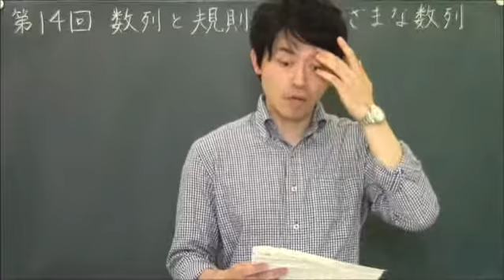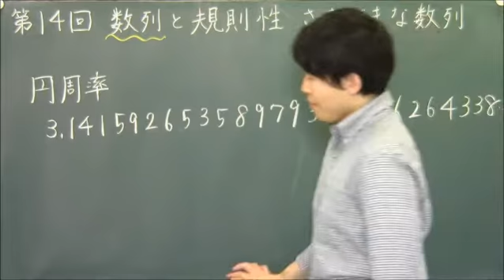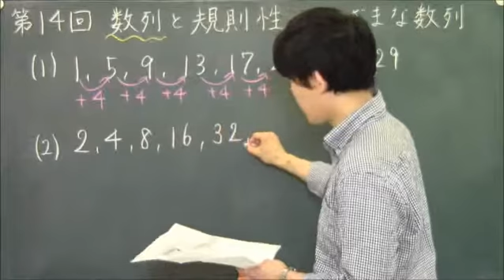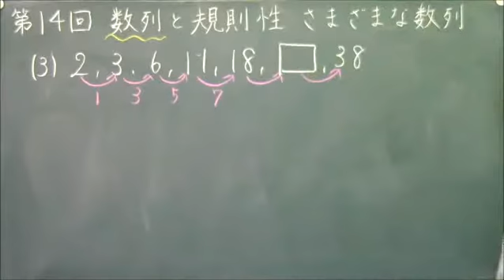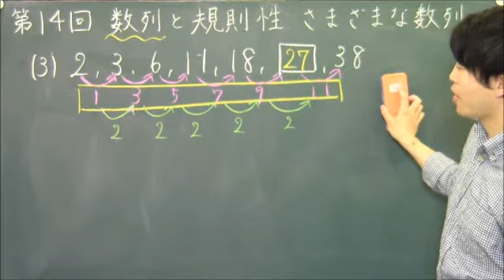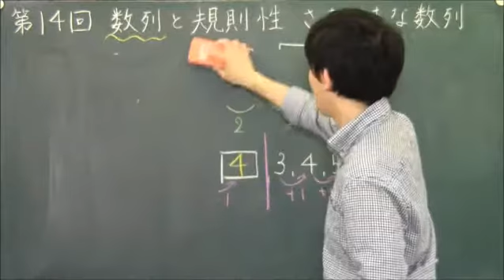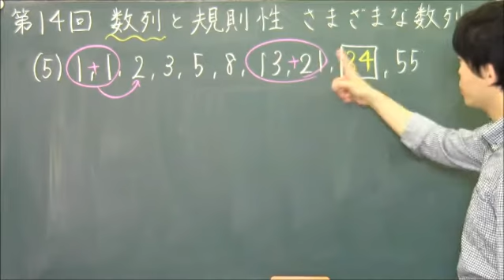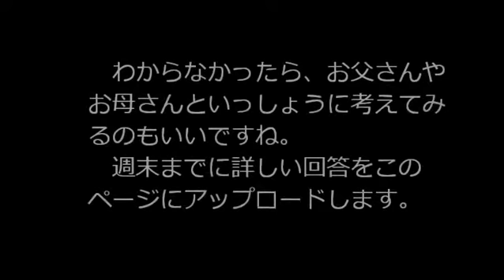第１４回 数列と規則性 さまざまな数列【チューリッヒ先生の計算問題特別ゼミ】｜朝日小学生新聞